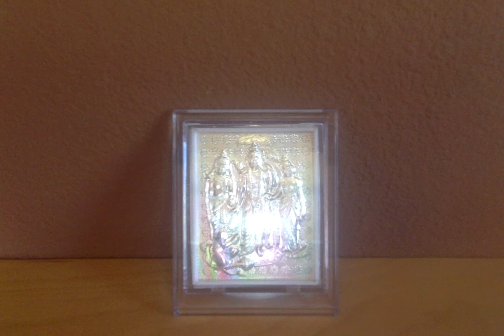Ramayana Retold by C.Rajagopalachari - 69. Serpent Darts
Ramayanam - Serpent Darts